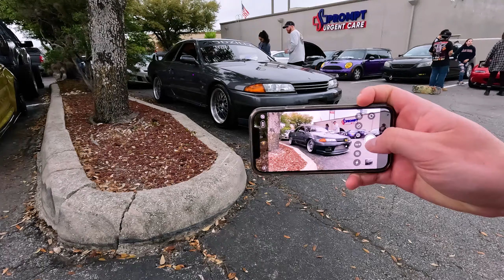The Tesla Truck Is Actually Kind Of Cool!! | Cars And Coffee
I see my very first Tesla Truck IN PERSON, in addition to tons and tons of custom car and truck builds at the Chemical Guys/Detail Garage cars and coffee meet!

I appreciate any feedback and a "Like" goes a long way!